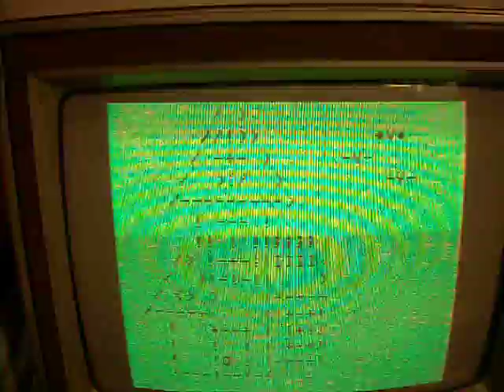TRS-80 Color Computer 2 - Halloween Boogaloo BASIC Week 2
Had to get one more computer running it, didn't quite get the witch to appear but I think that's more because of the height limit of the CoCo2. If I can get it done in time (10 minutes till midnight) I'll try shrinking the house and the witch to see if it works.